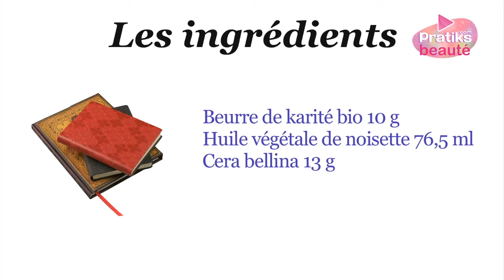Cosmétique bio - Comment faire votre baume corporel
Dans cette vidéo, apprenez comment faire votre propre baume corporel bio. Pour cela vous aurez besoins des ingrédients suivants :
- beurre de karité bio 10g
- huile végétale de noisette 76,5ml
- cerra bellina 13g

Les ustensiles nécessaires :
- une balance de précision
- un récipient en inox
- un fouet
- une casserole
- un fond d'eau froide
- un pot de crème
- une marise

Attention ! Avant toute chose, il est important de désinfecter tous ses ustensiles avec de l'alcool à 70°.

Tout d'abord, mettez le beurre de karité, l'huile de noisette et la cerra bellina dans un récipient. Faites fondre au bain-marie avant de mélanger.
Retirez du feu et mélangez jusqu'au refroidissement complet. Pour accélérer le refroidissement, placez le récipient dans le fond d'eau froide, sans cesser de mélanger.

Une fois la préparation refroidie, mettez la en pot. Votre baume corporel bio est près !

Merci à Absolu Bio